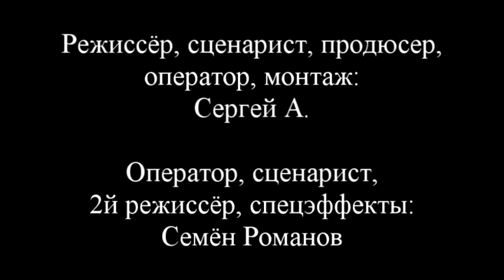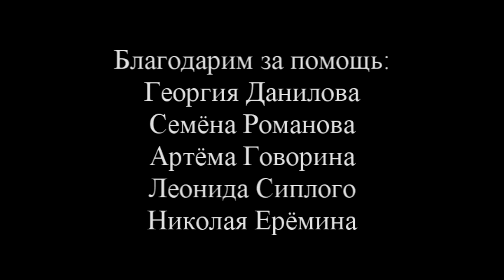Пятигорский потрошитель / Pyatigorsk ripper (2017)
Сюжет: Моё имя Григорий Явлинский. Моя история началась в 1999 году.

В ролях: Сергей А., Семён Романов, Артём Говорин, Георгий Данилов, Леонид Сиплый

Жанр: Триллер, ужасы
Страна: Россия